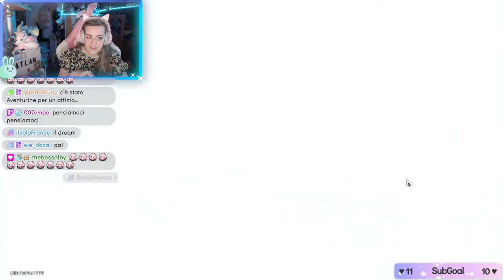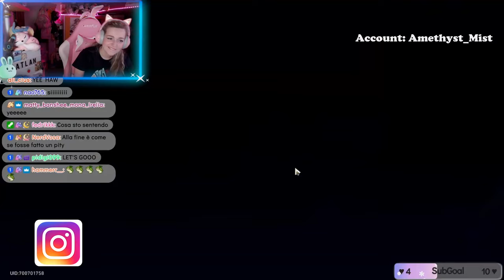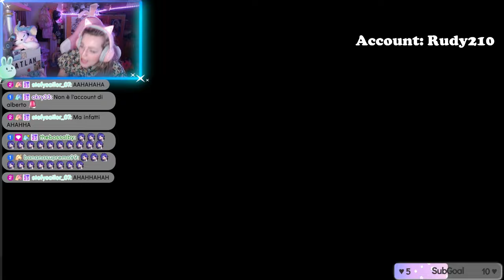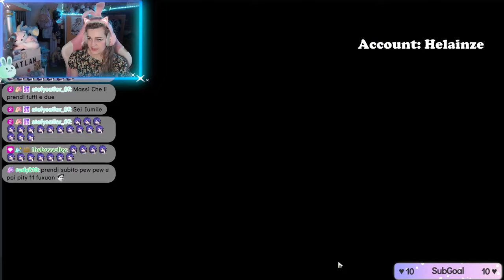MI SONO SACRIFICATA PER VOI - Boothill Pull - Honkai Star Rail ITA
Ciao amicii! ♡ La principessa è arrivata, la necessito e non sono la sola! Vi auguro buona visione ♡